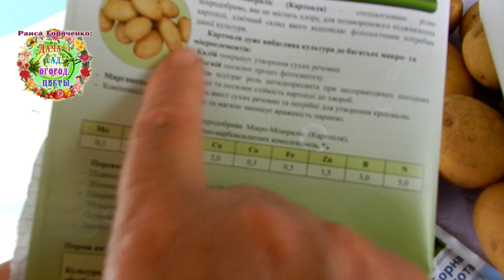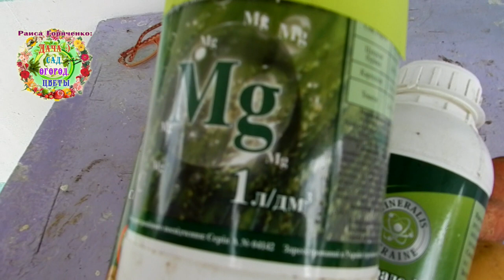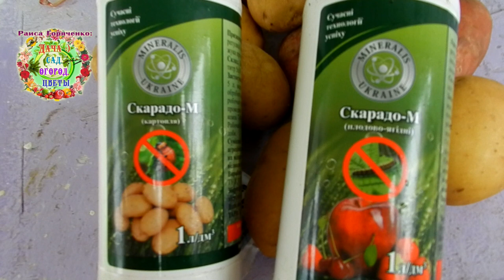Фу!!! Какая невкусная картошка...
Наша почта изобилует множеством вопросов по выращиванию картофеля. У начинающих огородников картошка получилась невкусной или вообще выросли только мелкие клубни... Часть вопросов посвящены удобрениям, которые используются при выращивании картошки. Авторы канала Раиса Горяченко и Александр Волик отвечают на все вопросы по картофелю в видео "Фу!!! Какая невкусная картошка..."